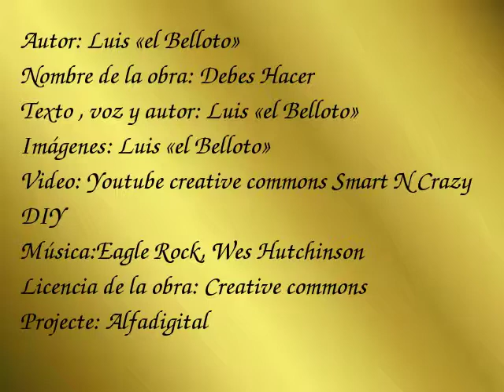MEV03 18 Hacer lo imposible para que sea posible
VideoRelat de Luis "El Belloto" de CP Mas d'Enric com a participació en la VII Mostra Sant Jordi DigiTale. Projecte DigiTale